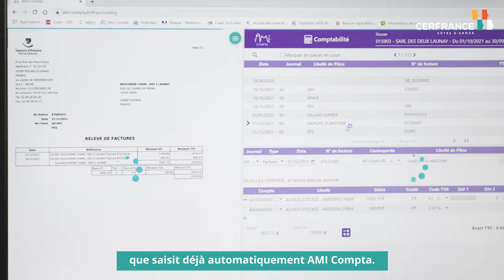Cerfrance Côtes d'Armor : Portraits de comptables 2.0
💻La digitalisation touche l'ensemble des secteurs d'activité. Les métiers de la comptabilité se réinventent.🚀

👥Découvrez les portraits de Delphine et Guillaume, comptables 2.0 ! Ils nous apportent leur regard sur les profondes mutations de la production comptable et les nouveaux outils.

❓Quelles sont leurs missions ? Qu'est que le logiciel Ami Compta ? Quels sont ses bénéfices ? Quelles sont les évolutions de leur métier ? Et demain, qu'en sera t-il ?